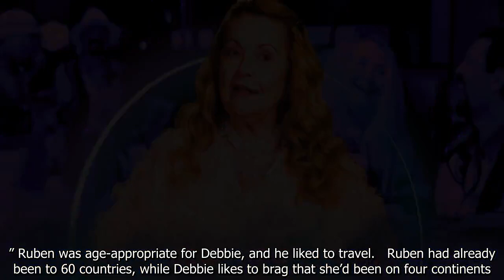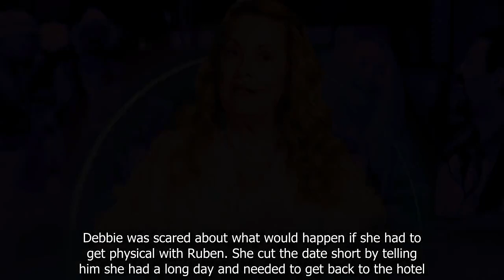90 Day Fiancé: Are Debbie Aguero & Ruben The Cuban Still Together?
90 Day Fiancé: Are Debbie Aguero & Ruben The Cuban Still Together?.
90 Day Fiance offers a unique look into the world of international dating and matrimony.